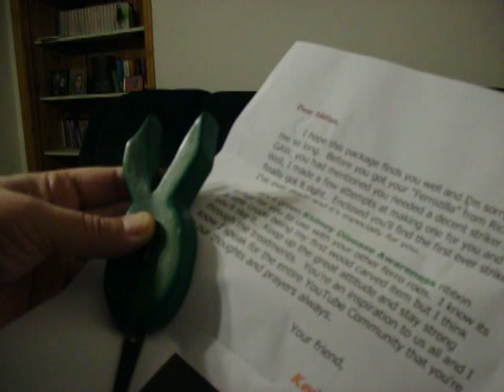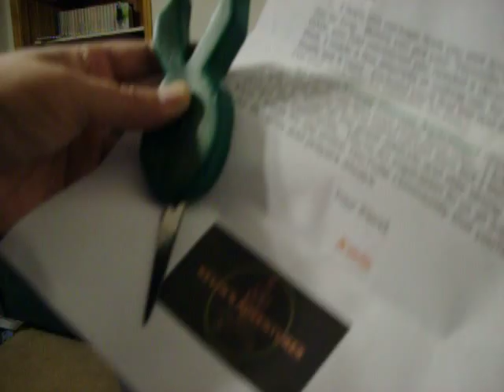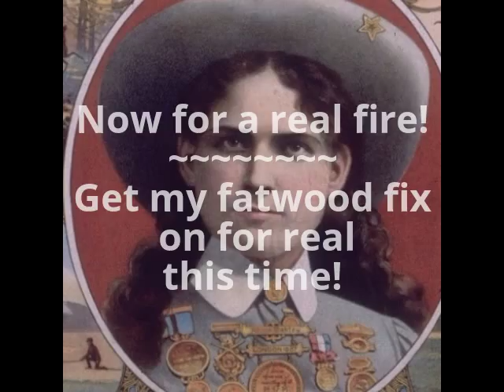Testing my new striker and fatwood from friends!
Kevin's Adventures sent me some fatwood and made me a special made striker for my ferro rod to make fires. Kevin made the striker in the shape of a green ribbon to show support for kidney disease awareness. Cape Fear Survival Outdoors also sent me some fatwood to cheer me up. I made this video showing me having some fun with my new gifts.
SHLISA SHELL
49016